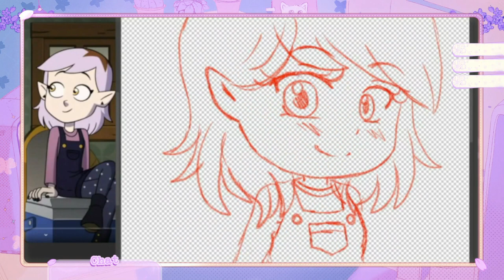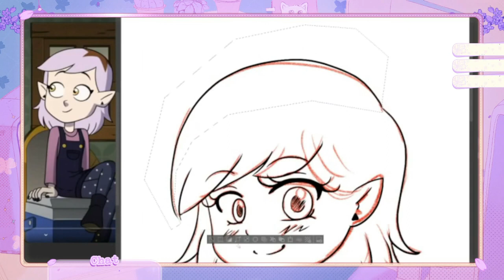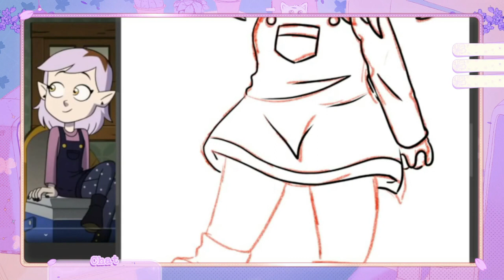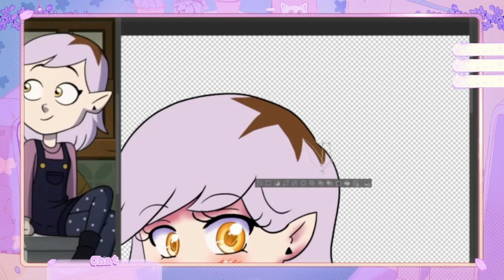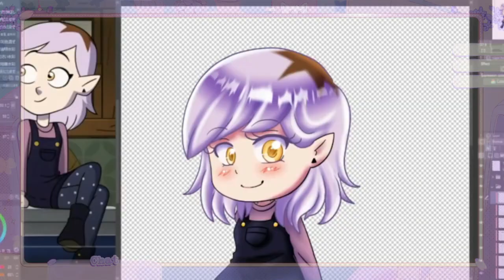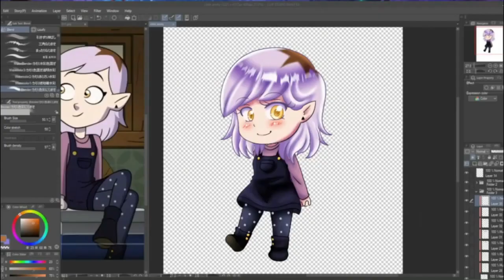The Owl House - Season 3 Amity - Speed Video